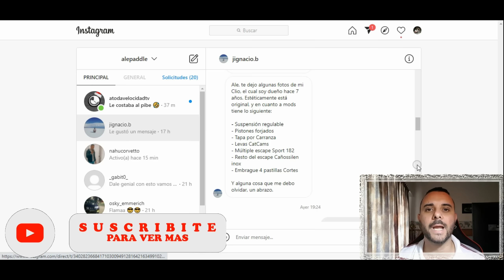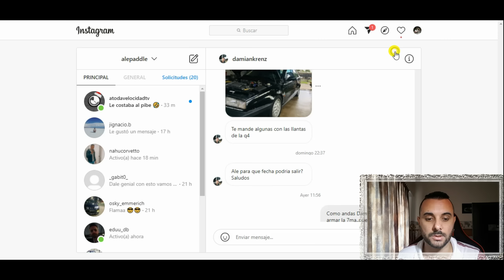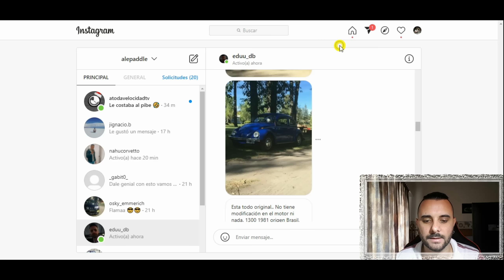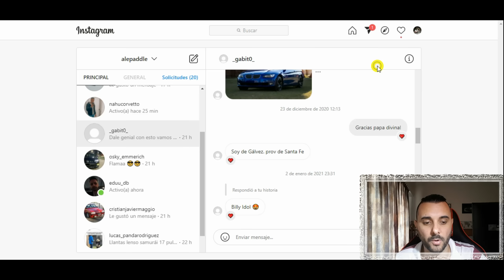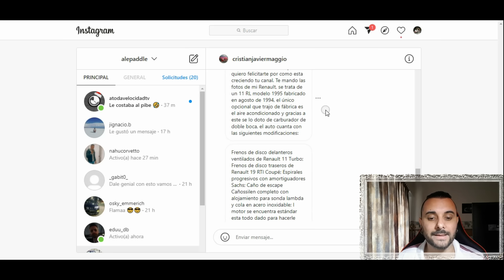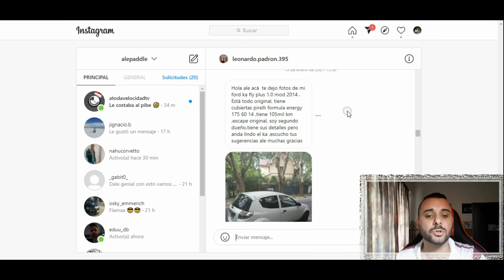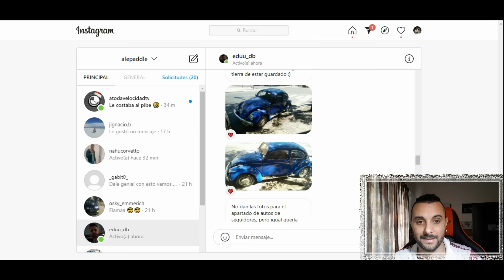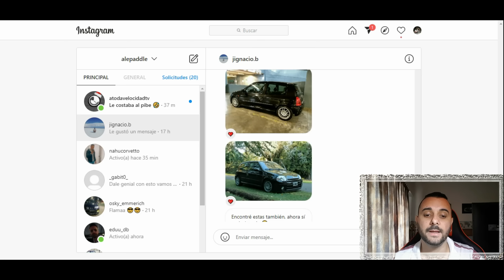FECHA N°7 - Reaccionando a autos de mis Seguidores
Remeras/zapatillas/buzos del CANAL! Todo lo que necesitas para caerte de categoria!

- $ 100

- $ 200

- $ 300

- $ 500

- $ 1000

- $ 3500

- Si queres colocar Publicidad mediante una mencion y un banner de tus servicios o productos

Valor: $ 4000 (mención en 8 videos)

Especial Agradecimiento:FELIPE SCORNOVACCHE/FERNANDO LUCERO/LUCAS ROCCA/RUSOVICH

Muchisimas gracias a:Padron.L/Lopez.O/Terrile.A/Carrizo.I/Lugo.N/Mecanica.T/Abello.I/Fran.T/Perez.D/Murtagh.L/Gonzalez.F/Groba.M/Barron.E/Del Ponte.L/Baldani.G/Zarate.J/Jacobsen.A/Velez.F/Ocaña.R/Durante.J/Gonzalez.J/Barta.F/Pinto.A/Vidal.E/Yañuk.G/Napoli.C/Barrios.A/Calvento.N/Cacciamani.L/Morales.R/Di Stefano.I/Gonzalez.L/Rios.M/Oreggioni.F/Ramirez.G/Anselmi.N/Vidal.M/Pierangeli.M/Catala.S/Abeijon.E/Benitez.V/Loto.S/Brancato.P/Avalle.G